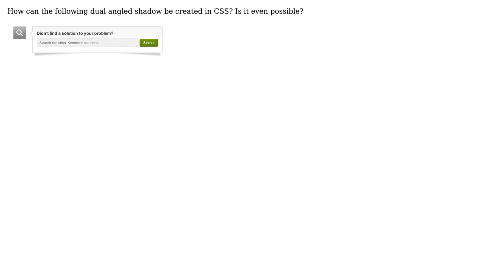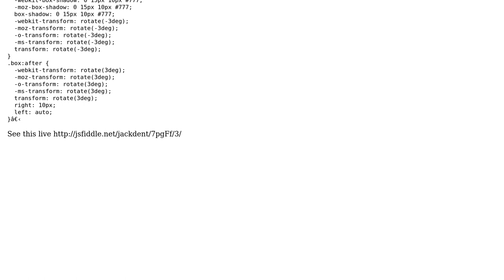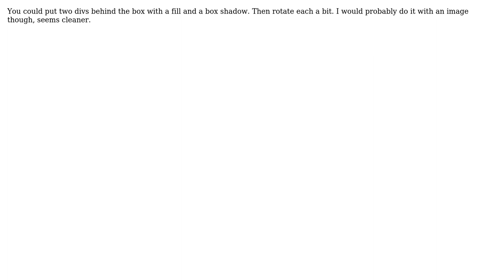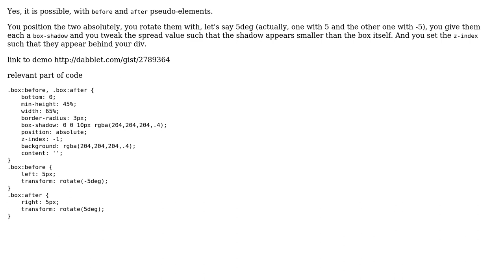Can this shadow be created in CSS? (4 Solutions!!)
Can this shadow be created in CSS?

With thanks & praise to God, and with thanks to the many people who have made this project possible! | Content (except music & images) licensed under CC BY-SA | Music | Images & others | With thanks to user user1337 user jacktheripper user imsky user Hopstream user Ana and the Stack Exchange Network Trademarks are property of their respective owners. You are responsible for your own actions.